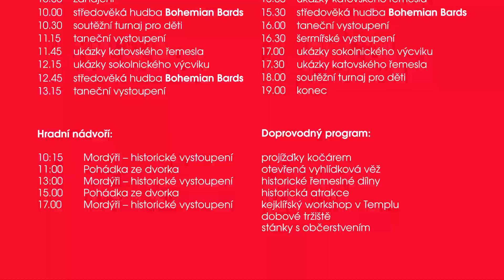Středověký jarmark 2022 | Kultura Mladá Boleslav